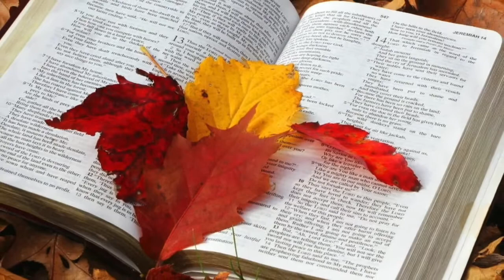Христианский Канал - ИХТУС